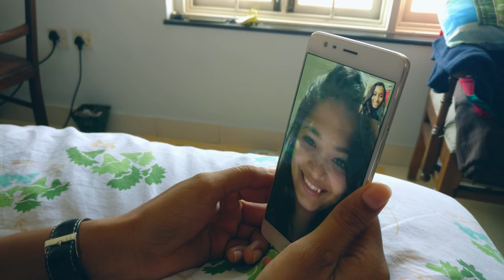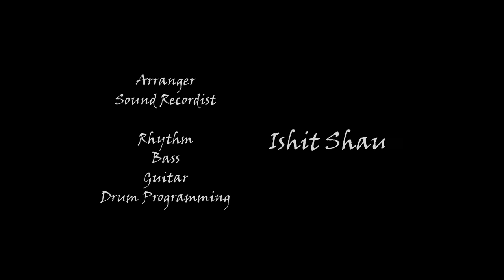Happy Birthday (Music video) - SHOT ON ONEPLUS 3T in 4K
Check out the latest music video I shot for my talented friend, Sanjna Banik. "Happy Birthday" is a song she composed for her sister's 23rd birthday.

This is a no-budget film shot on OnePlus 3T using almost no additional gear. Most of the shots were handheld. After all, we don't need expensive cameras to tell our stories. I hope this inspires people to go out and shoot something even if it's on a smartphone.